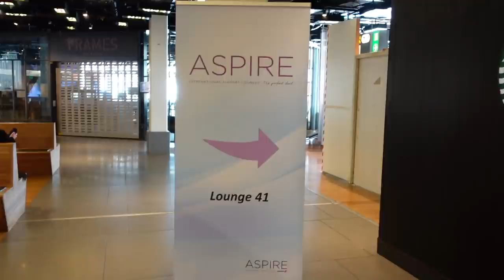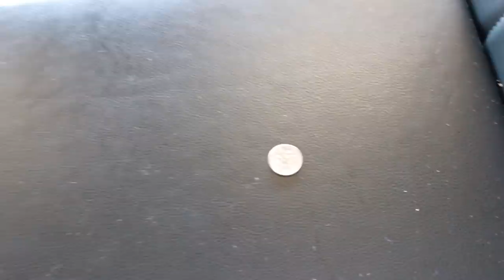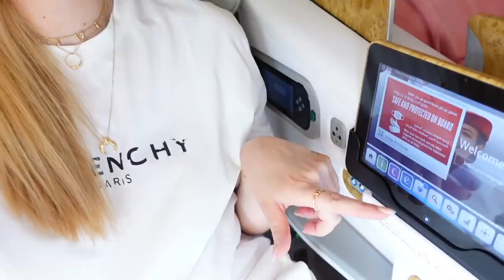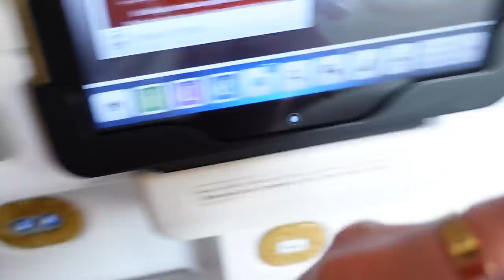IN VIAGGIO VERSO...SVELATA LA MIA PRIMA META!!!!